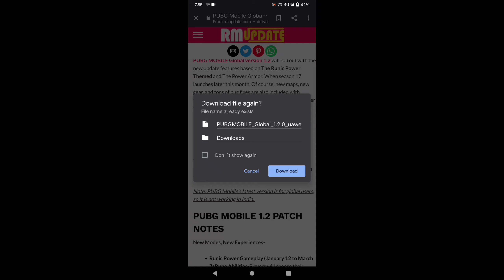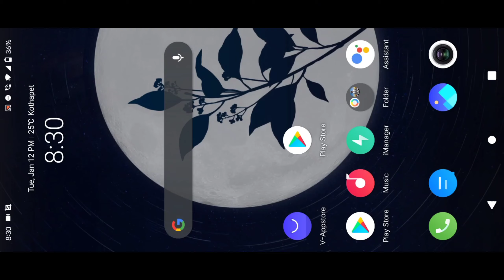HOW TO DOWNLOAD NEW UPDATE 1.2 OF PUBG MOBILE II 100% WORKING ⚡